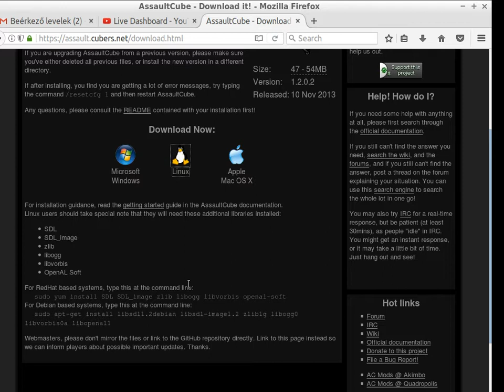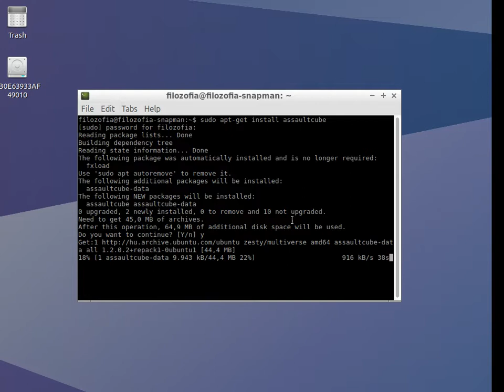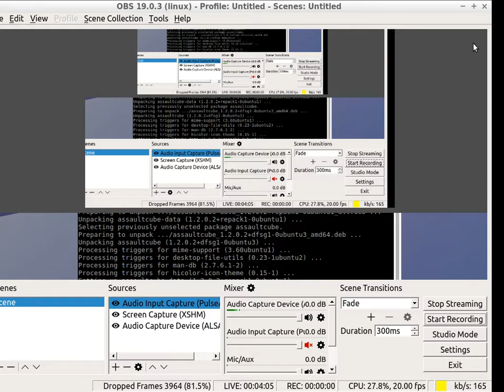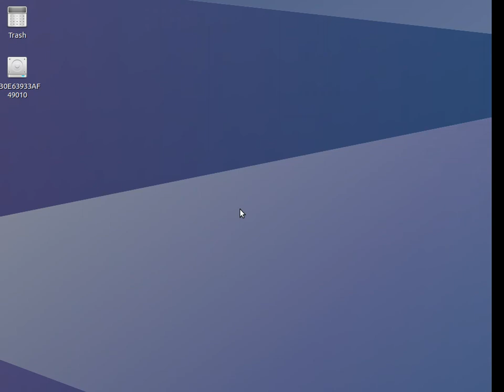Asalut Cube install Lubuntu 17.04 and gameplay afilozofia Afilózófia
no commet